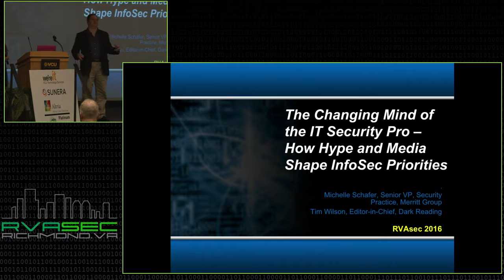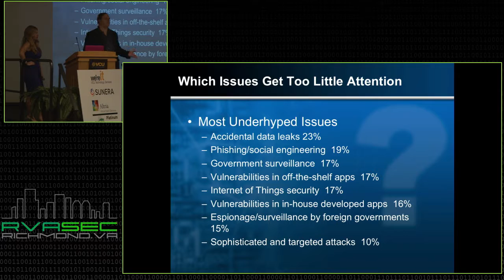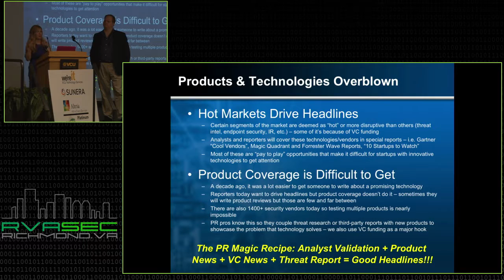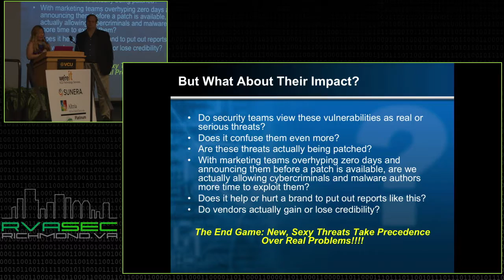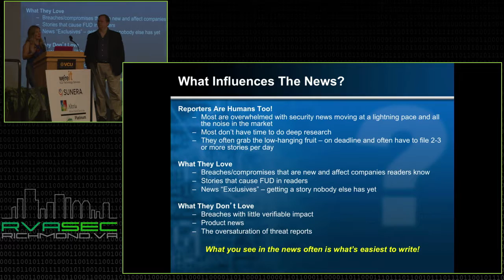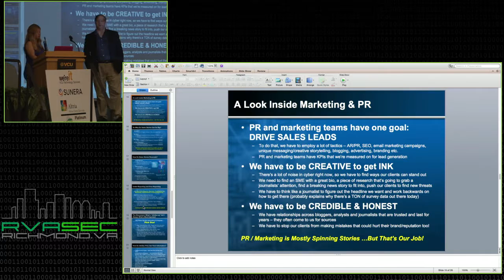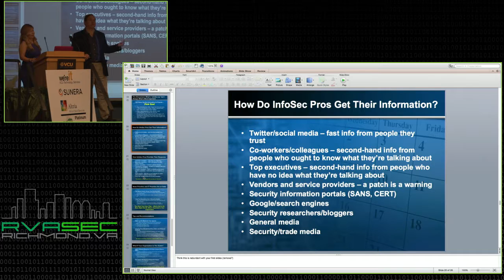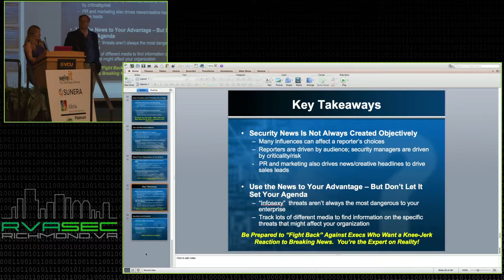RVA5ec 2016: Michelle Schafer & Tim Wilson - Changing Mind of the Security Pro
Michelle Schafer & Tim Wilson
The Changing Mind of the Security Pro — How Hype and Media Shape Infosec Priorities

One of the most difficult jobs of today’s security professional is setting priorities in a storm of news reports, vulnerability disclosures, and product announcements. With so much hype and misinformation on the Web and in the media, how can infosec pros determine which problems to tackle first? In this informative session, top experts in the fields of security PR and media will discuss the various ways that threats and technology are overhyped — and how you can sort through the noise to determine what really matters to your organization.